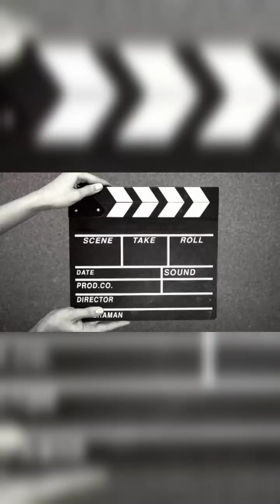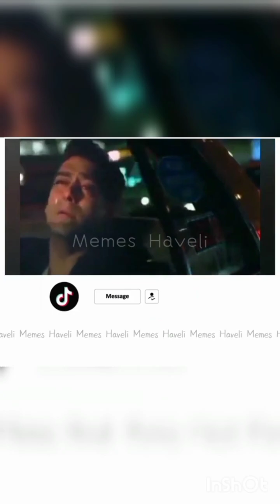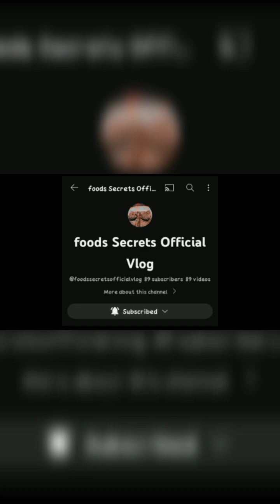dolls,playing with dolls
dolls playing with dolls baby dolls playing play with dolls play dolls kids playing playing with baby dolls playing with dolls kill count pretend play with baby dolls
 playing with dolls 2015 kill count come play with me playing with toys toys and dolls dolls and toys play baby dolls sand playing play with toys feeding baby dolls